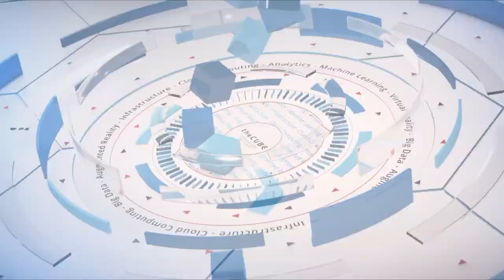Lingping Gao, NetBrain Technologies | Cisco Live US 2019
Lingping Gao, Founder & CEO of NetBrain Technologies, sits down with Dave Vellante & Stu Miniman at Cisco Live US 2019 in San Diego, CA.

NetBrain aims to ease enterprise network automation fears with just-in-time platform

Cisco Systems Inc. offers a prestigious exam for international expert-level networking certification called the CCIE. Not everyone passes. Those who fail the exam don’t usually start their own companies as a result. But not everyone is Lingping Gao (pictured), chief executive officer and chairman of  network automation company NetBrain Technologies Inc. Gao failed the CCIE and then set out to do something about it.

“It was a big blow to my ego,” Gao said. “So I said I would create a company so that I could pass. This is the genesis of NetBrain, to help people do better on their network management work.”

Gao spoke with Dave Vellante (@dvellante) and Stu Miniman (@stu), co-hosts of theCUBE, SiliconANGLE Media’s mobile livestreaming studio, during the Cisco Live event in San Diego, California. They discussed NetBrain’s approach to network automation and why some organizations fear the use of automated tools (see the full interview with transcript here). (* Disclosure below.)

Building a comprehensive model
NetBrain is a just-in-time network automation platform that builds a comprehensive operating model through analysis of 12,000 variables per node. A network with 1,000 nodes will therefore have 12 million variables, all continuously monitored by NetBrain’s artificial-intelligence and machine-learning tools, according to Gao.

Key to the company’s approach is to tap the knowledge and skills of DevOps and NetOps, along with the intelligence of various collaborative partners, such as Cisco Systems Inc., to create a network automation process that anyone can use.

“There’s the data part of it, there’s the knowledge part of it, and these two have to meet to create network automation,” Gao said. “Anyone who has knowledge of the network can create automation. We have over 2,000 enterprise customers, and they are automating not just once or twice a week, but 1,000 times a day.”

By creating a rich ecosystem of automation, NetBrain is seeking to address the “fear” in some enterprise information technology organizations that automation tools are perishable commodities, good for short periods of time before the IT landscape changes and they become less useful.

“Why was automation only used once in the past?” Gao asked. “Because it’s a closed loop; it’s a script. It wasn’t designed with a comprehensive model behind it.”

Watch the complete video interview below, and be sure to check out more of SiliconANGLE’s and theCUBE’s coverage of the Cisco Live 2019 event. (* Disclosure: NetBrain Technologies Inc. sponsored this segment of theCUBE. Neither NetBrain nor other sponsors have editorial control over content on theCUBE or SiliconANGLE.)